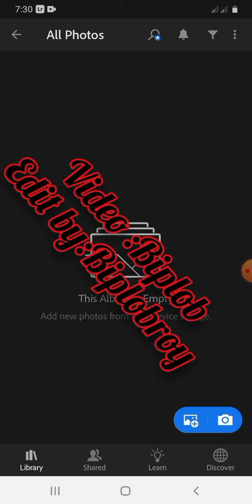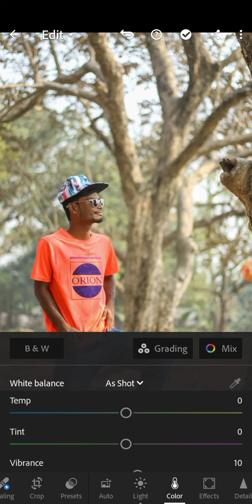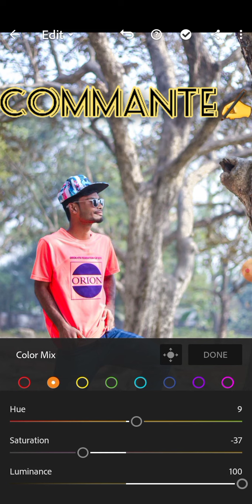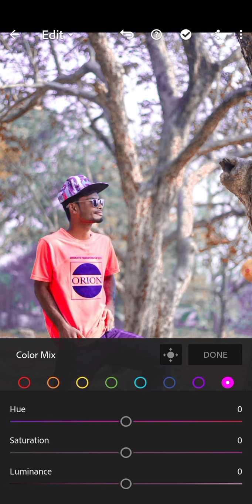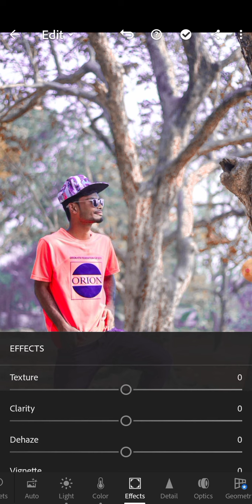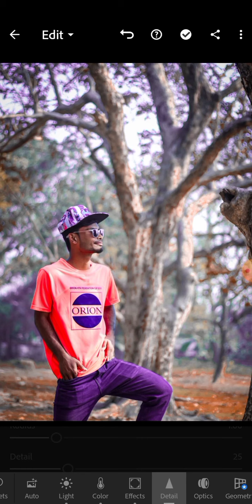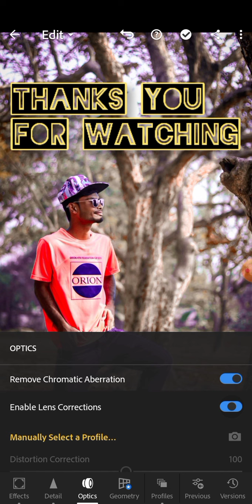Brown colour.. Lightroom editing Tutorul.....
Light room editing video.
video : Biplob roy.
Edit by : Biplob

Please.
Commante.

MY FAST YOUTUBE CHANNEL.